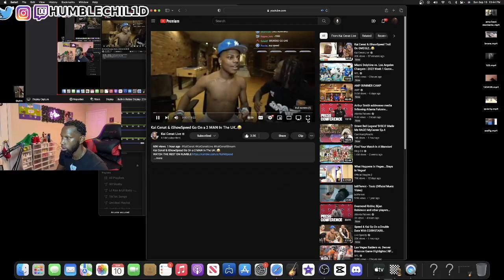Speed And Kai Goes On A 2 Man (Reaction)